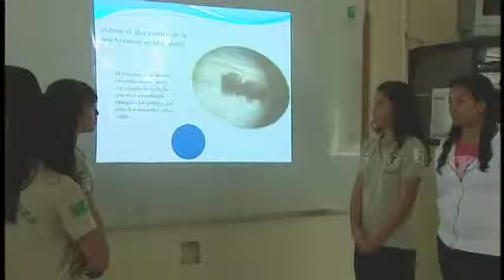Buffalo/Bison--Rancho El Uno Ecolgical Reserve, Chihuahua Mexico, Belo Border Mexico Bureau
Belo Border Mexico Bureau-KHOU-11
Angela Kocherga-Reporter
Hugo Pérez-Photojournalist/Digital Editor

Rancho El Uno-Chihuahua Mexico
Ecological Reserve for Buffalo/Bison